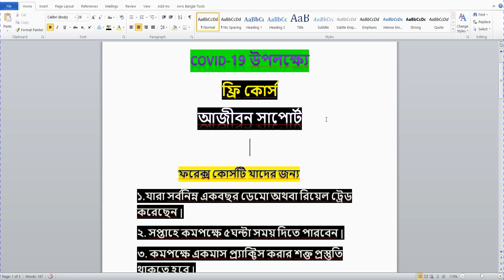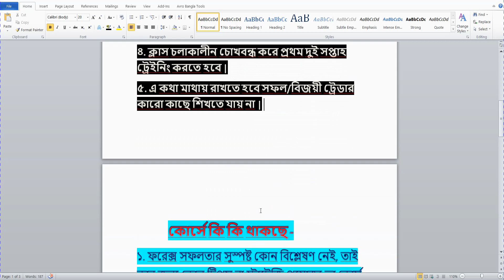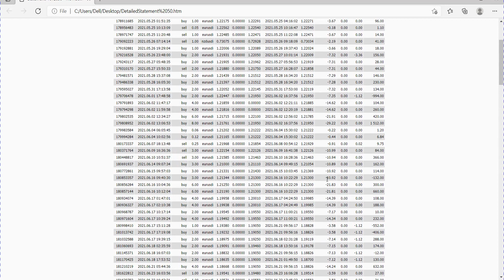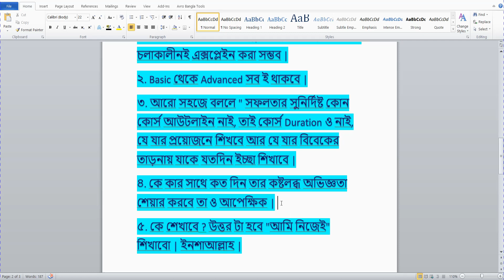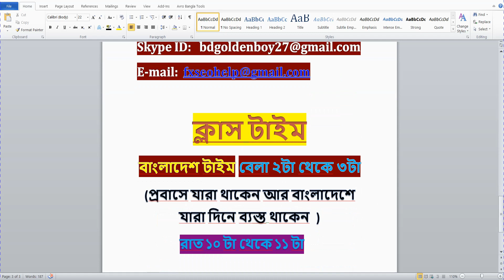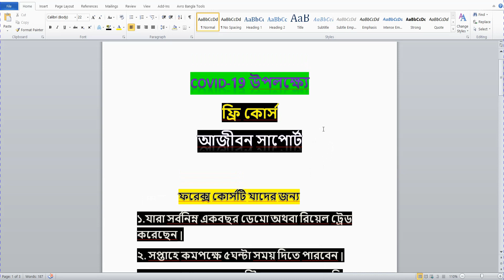FOREX FREE COURSE FOR COVID-19 | ফ্রি কোর্স - আজীবন সাপোর্ট | FXSEOHELP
TUTORIAL দেখার জন্য সবাইকে অসংখ্য ধন্যবাদ।💓

আমাদের  কথা -
৪/৬ মাস টাইম নিয়ে প্রাকটিস করতে এসেও অনেকের ১/২ মাসেই প্রাকটিস করার মতো ধৈর্য থাকেনা Real Trade এ গিয়ে ডিপোজিট হারিয়ে পেলে ভাগ্যের দোষ দিয়ে থাকেন, প্রশিক্ষকের দোষ দিয়ে থাকেন, তাদের উদ্দেশ্যে বলবো- আপনার ফরেক্স শিখতে আসাটাই ভুল ছিল,কারণ আপনি তাড়াহুড়া করে না নিজে ভালো ভাবে স্কিল ডেভেলপ করতে পারলেন শেষ করলেন নিজের মূল্যবান সময় আর অর্থ  অন্যদিকে যার কাছে শিখা শুরু করেছেন তার মূল্যবান সময় ও নষ্ট করলেন। আমার কথাগুলো এখন তিক্ত মনে হলেও যা সত্য তাই অভিজ্ঞতার আলোকে বলতে হচ্ছে। মনে রাখবেন, সবজান্তার ভাব দেখিয়ে কিছু শিখা যায়না বরং নিজেকে ছোট মনে করে যিনি ভালো জানেন তাকে যথাযথ সন্মান করে শিখে নিতে পারলেই আপনি হবেন প্রকৃত সবজান্তা। আশাকরি কর্মজীবনে আমার কথাগুলো আপনার কাজে আসবে।

FOREX_FREE_COURSE_FOR_COVID-19

EURUSD
USDCHF
ফরেক্স কি
forex strategy
forex trading
forex ea
forex bot
forex robot
forex_win_bot
forex meaning
forex rates
forex trading app
forex exchange
forex app
forex trading for beginners
forex login
forex factory
১০টি ফরেক্স ট্রেডিং বই